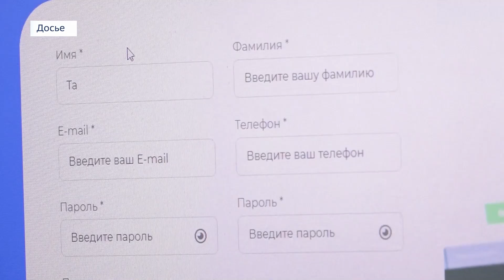«Место происшествия» 9 января 2023